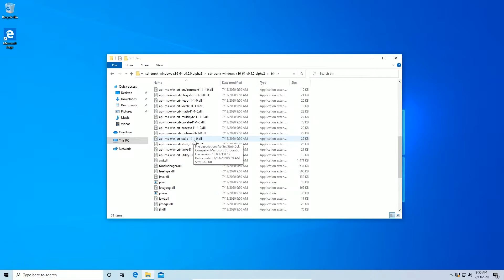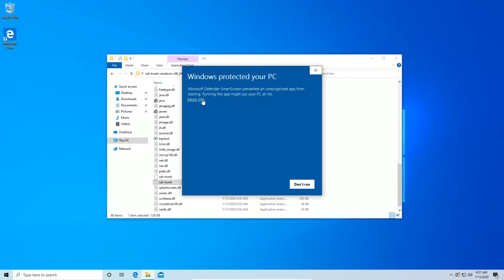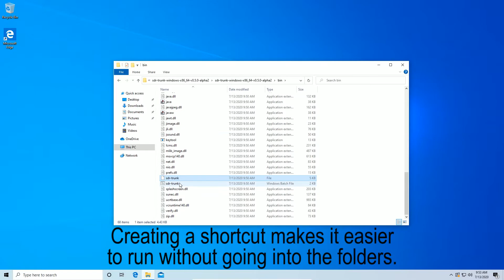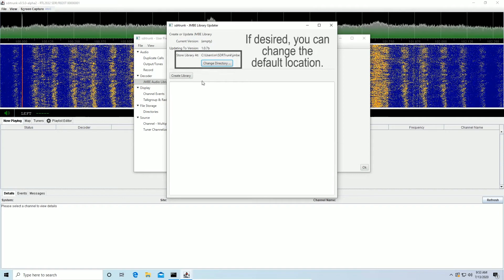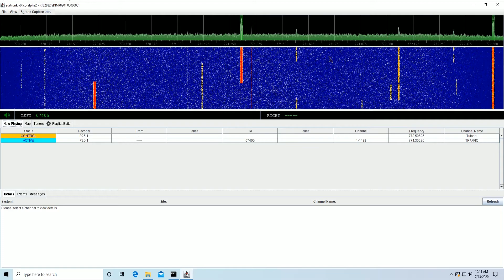SDRTrunk Ver. 0.5.0 Alpha 2 + JMBE (P25 Decoding) -- Installation Tutorial (Quick and Easy!)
The creator of SDRTrunk has made the installation process extremely easy with version 5. It is basically click and run. No more needing to install Java JDK and mess with Window's environmental settings. As of 0.5.0 Alpha 1, SDRTrunk is simply click and run, but JMBE still needs to be installed separately. As of Alpha 2, JMBE is included and can be set up through the user preferences. To install:

and extract the .zip file to your desired location. I left it in my downloads folder as this is not a permanent installation for myself. Run the sdr-trunk batch file in the bin folder.

Your SDR requires drivers to work. If you already have a program like SDR# installed, you likely already used Zadig to install the drivers. If you have not done this yet, you need to download it

It is very important that you select the correct device when installing the driver, otherwise you may install it on the wrong device. You may need to check/uncheck the boxes in the options menu as seen in the video and stated in the RTL-SDR tutorial

Once the drivers are installed, SDRTrunk will automatically detect your SDR and the waterfall/spectrum display will become active. SDRTrunk can be used for analog use now. If you happen to unplug your SDR with the program running, you will have to restart the program for it to be detected again.

To use P25, you need to install JMBE, but this is now extremely simple. Click on Create Library. You can change the directory location, but I left it in the default location. Follow the prompts to install and you're done! SDRTrunk can now decode P25.

I provide and example of quickly settings up a system. I think Denny provides a well detailed user manual but if you need more help, I can make more tutorials.

Notes:
(1) I only showed one SDR being used in this video, but multiple can be used. Do note that only one SDR will be displayed in the waterfall at a time.
(2) SDRTrunk nor any other program can DECRYPT encrypted radio traffic and it would be impossible to brute force AES-256 encryption; however, SDRTrunk can DECODE digital traffic such as P25.

PC Specs:
i5-6500 (quadcore 3.2GHz)
GTX-960 GPU
16GB DDR4 ram
500GB+1TB SSD
1TB HHD